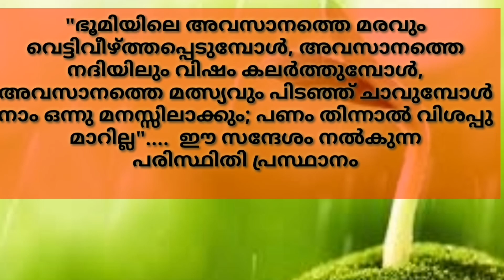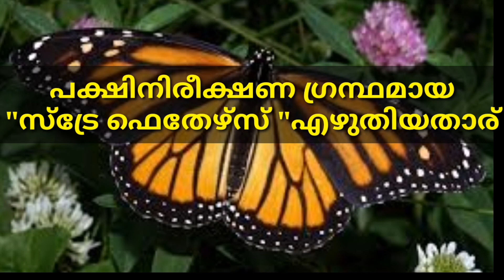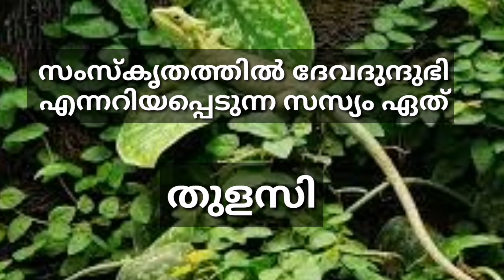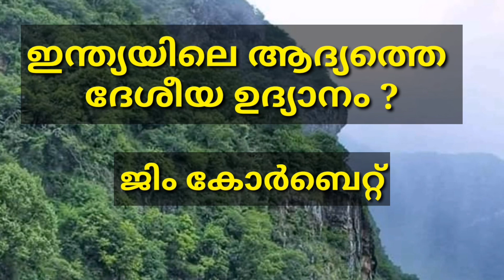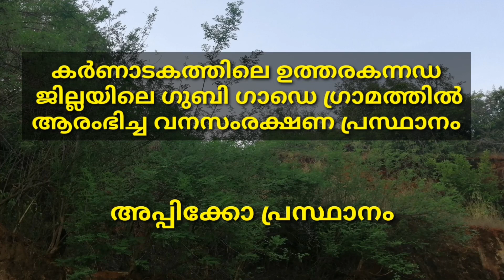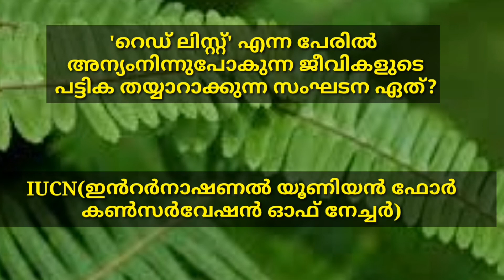Environmental day quiz 2020 /പരിസ്ഥിതി ദിന ക്വിസ് 2020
Heed Zone _awesome science tricks